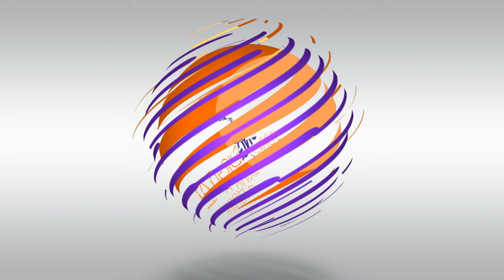😳Tips to Find the BestCopywriter for Your Business🤑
In this episode of TheOnlineProsperityShow we speak to Ben Mackie Chief copywriter at Scribe Copywriting.
Ben helps businesses to perfect their marketingmessage so they can attract more of their top-value clients- and get their time back!

In this episode we touch on:
1) There's power in the right people/ connections
2) The ability to sell is in your stories- get yourself right and the results of your business will follow
3) A good writer, writes!

The heart and soul of your marketing campaign is the sales piece copy. Unfortunately, writing brilliant, interesting, and persuasive copy is not an easy task. And it's often not fully appreciated by the people who pay for it.

New coaches, consultants and small businesses especially tend to focus on the campaign details of cost, scheduling, and locating mailing lists.

Getting the copy written can often be almost an afterthought.

They don't realise that good writing takes real skill, and the better the writing, the more effortless it appears. Don't make this mistake with your DigitalMarketing campaign!

Learn how to write like a pro- get your copy of The Comprehensive Copywriting Guide today